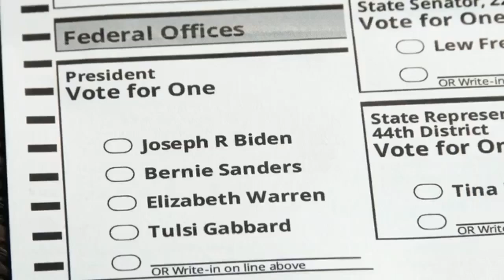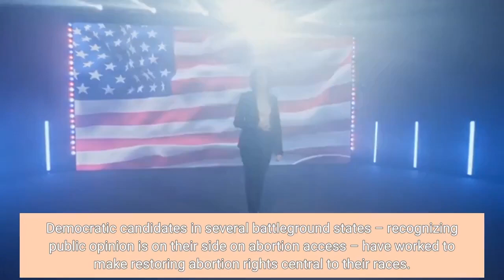Biden vows codifying Roe decision would be first bill in an expanded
WASHINGTON — President Joe Biden said Tuesday that codifying Roe v. Wade would be the first bill he sends to the next Congress if Democrats expand their majority in the Senate and maintain control of the House in next month's midterm elections."Together we'll restore the right to choose for every woman in every state in America," Biden said. "We can do this if we vote."Biden said he hopes to sign the bill by the 50th anniversary of the Roe decision, which was the precedent for nearly five decades before the Supreme Court in June ruled Americans no longer have a constitutional right to abortion. The Supreme Court issued its Roe decision on Jan. 22, 1973, meaning Biden and Democrats in the next Congress would have to act fast to meet the goal. More: Exclusive: Concern about abortion explodes among Democrats, fueling a push to voteBiden's new pledge came in remarks from the Howard Theatre in Washington as women standing behind the president held signs that read "defend choice" and "restore Roe." It was a push to elevate the issue less than one month before the midterms. Republicans are widely favored to regain control of the House and perhaps the Senate. Democratic candidates in several battleground states – recognizing public opinion is on their side on abortion access – have worked to make restoring abortion rights central to their races. But recent polling has shown abortion has taken a backseat among voters to growing fears about the economy and inflation."Right now, we're short a hand full of votes," Biden said. "To care about the right to choose then you got to vote. That's why these midterm elections are so critical."Although Democrats hold control of the 50-50 Senate because of Vice President Kamala Harris' tie-breaking vote, they've lacked the votes to restore abortion rights nationally and overcome a Republican-led filibuster on the issue. The Senate voted 49-51 in May to defeat the Women's Health Protection Act of 2022, with Sen. Joe Manchin, D-W. V., joining all Senate Republicans in opposition. More: Abortion ruling's rapid impact: 66 clinics have stopped doing procedure in these 15 statesBiden warned that Republicans will try to ban abortion nationally if they regain control Congress, pointing to recent legislation introduced by Sen. Lindsey Graham, R-S. C."If Republicans get their way with a national ban, It won't matter where you live in America," Biden said. "So let me be very clear. If such a bill were to pass the next several years, I will veto it."Since the Supreme Court's June Dobbs decision that overturned Roe, 16 states have enacted near-total abortion bans while several other Republican-led states have taken steps toward bans. A report from the Guttmacher Institute found at least 66 clinics had stopped offering abortion services following the landmark decision.